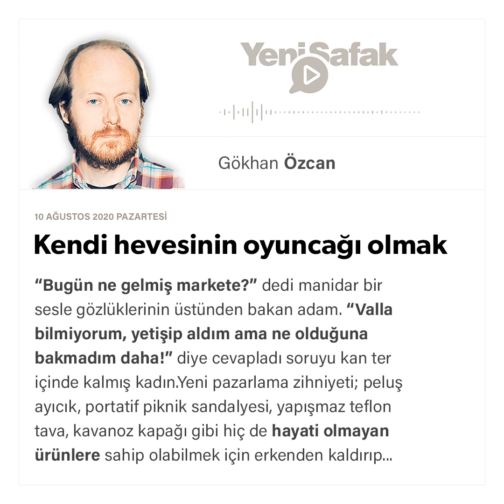Gökhan Özcan - Kendi hevesinin oyuncağı olmak - 10.08.2020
“Bugün ne gelmiş markete?” dedi manidar bir sesle gözlüklerinin üstünden bakan adam. “Valla bilmiyorum, yetişip aldım ama ne olduğuna bakmadım daha!” diye cevapladı soruyu kan ter içinde kalmış kadın.

Yeni pazarlama zihniyeti; peluş ayıcık, portatif piknik sandalyesi, yapışmaz teflon tava, kavanoz kapağı gibi hiç de hayati olmayan ürünlere sahip olabilmek için erkenden kaldırıp zincir mağazaların önünde bekletebiliyor insanları. Neden bu kadar vazgeçilmez olduklarını hiç kimsenin bilmediği böyle nevzuhur şeyler için birbirlerini itip kakabiliyor insanlar. Bu fotoğrafın altyazısı belli: Tüketimin oyuncağı haline gelmiş insanlar, güdülenmiş hevesler, şuursuzca dalgalanmalar... Biraz insafla bakabilsek içimizi acıtacak insanlık manzaraları bunlar... Bir kısmımızın değil, hepimizin arzettiği manzara bu! Hepimiz öyle ya da böyle bu acıklı tüketim albümünün bir sayfasında yakalanıyoruz deklanşörlere. Kim kendini bu fotoğrafların dışında olduğuna inandırmaya çalışıyorsa, bir yalana tutunuyor sadece.